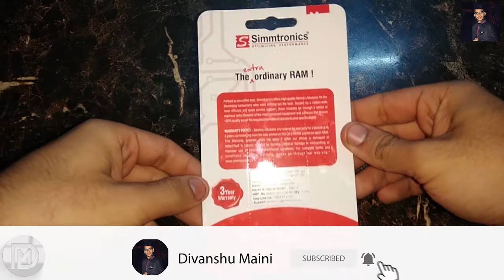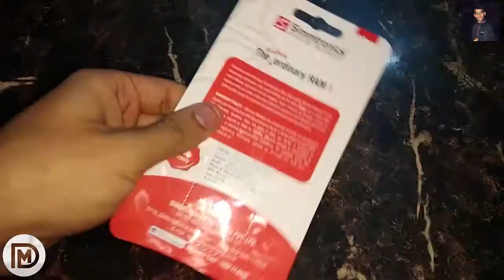Simmtronics RAM DDR3| UNBOXING |FIRST LOOK | GIVEAWAY | cheapest in india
Simmtronics RAM DDR3| UNBOXING
AND YOU MIGHT WIN THIS ONE

Bubyeee!